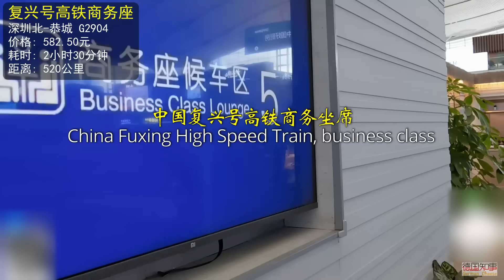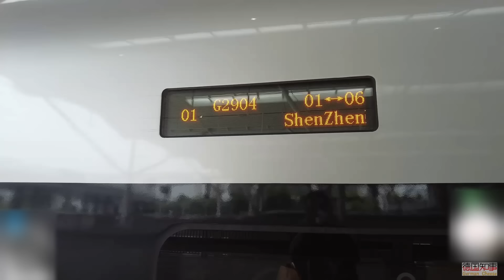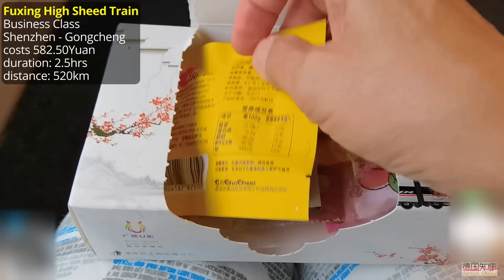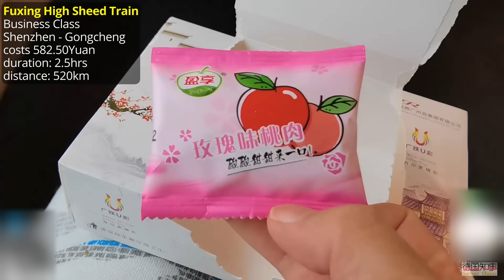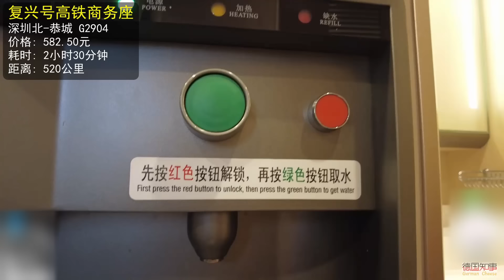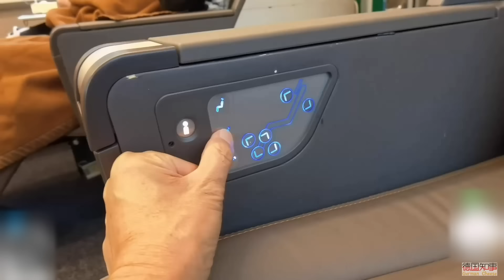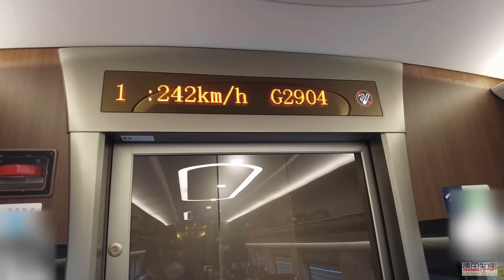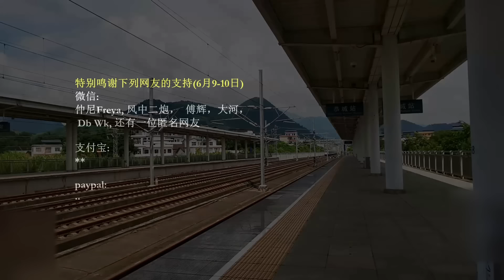复兴高铁商务座 西方人惊呼: 太豪华 太先进 羡慕嫉妒 德国朋友秒变德国恨国党 Fuxing High Speed Train, business class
复兴号高铁, 深圳北-恭城 G2904 全程约520公里 耗时2.5小时 商务坐席票价582.50元人民币。